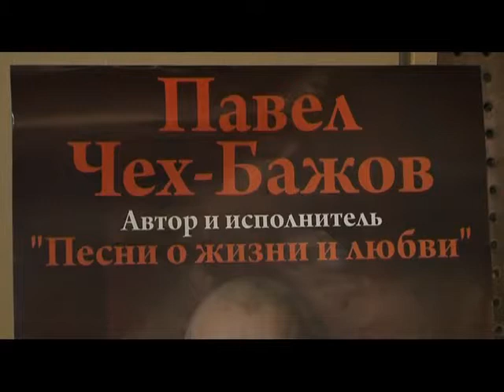Музыкальные истории. Павел Чех-Бажов